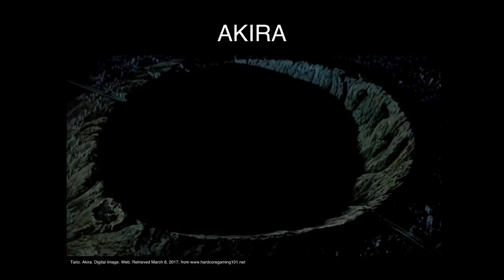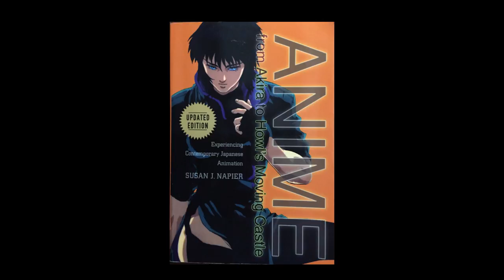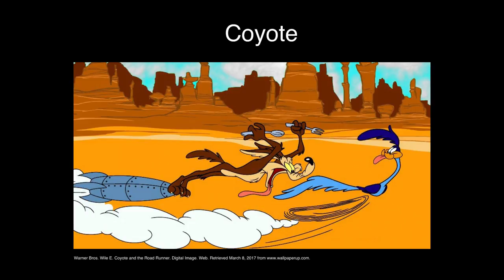How I Learned to Stop Worrying and Enjoy Being an Anime Expert | Susan Napier | TEDxTufts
A trailblazer in her field of animation scholarship, Susan Napier opened a field of study that left many questioning her decisions, but continued forward in the pursuit of her passions. A professor of Japanese and Film studies at Tufts University, Suasn tells her story of resilience in the face of doubt.

Susan Napier is Professor of Japanese Studies at Tufts University. Her most recent book Miyazakiworld will be published in 2017. Her other books include From Impressionism to Anime: Japan as Fantasy and Fan Culture in the Mind of the West, Anime from Akira to Howl's Moving Castle, and The Fantastic in Modern Japanese Literature. She has also published numerous scholarly articles ranging from discussions of the animated media to an analysis of the Harry Potter series as part of the British fantasy tradition. Besides teaching Japan-related courses on literature, gender, and popular culture, Professor Napier also teaches "Fantasy in World Culture," and "The Cinema of Apocalypse."